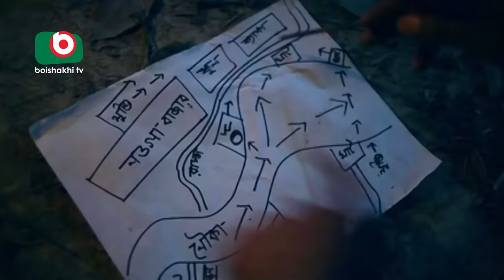Bangla Natok | Jedin Shithir Golpe Shidur Chilo Na | Sojol, Tisha, K S Firoz, Mahmudul Islam Mithu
Bangla Natok | Jedin Sithir Golpe Sdhidur Chilo Na.
Cast: Sojol, Tisha, K S Firoz, Mahmudul Islam Mithu.